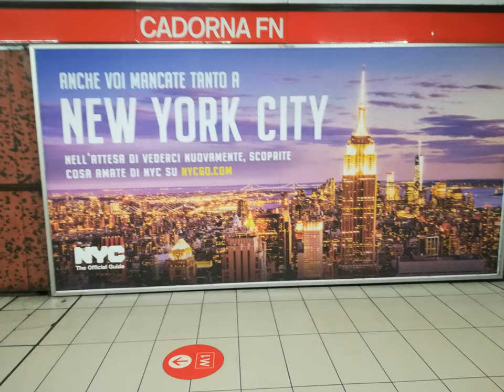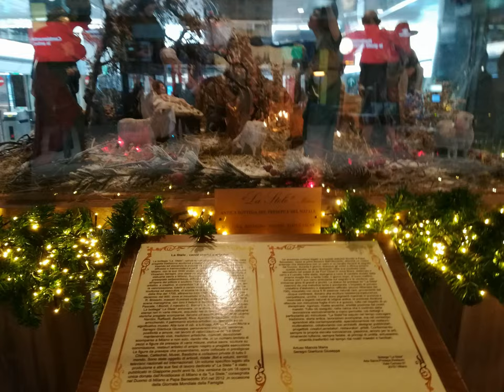MI Manera ChristmastideWandering [by Sergio Conegliano]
Thru Huawei P8 lite  videoedited via MAGIX Video deluxe 17 Premium.